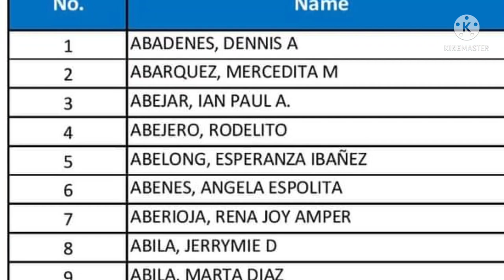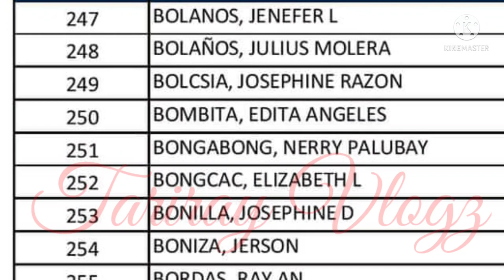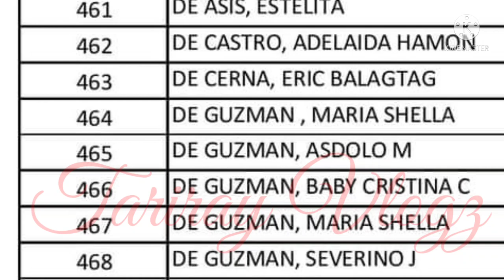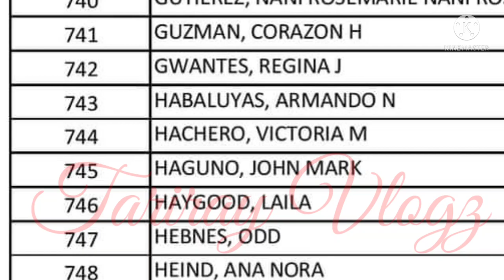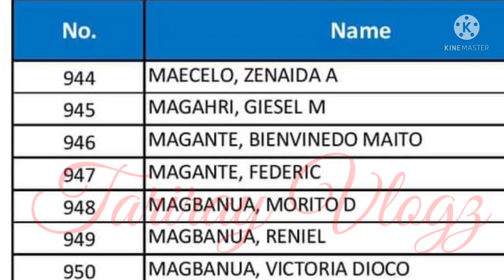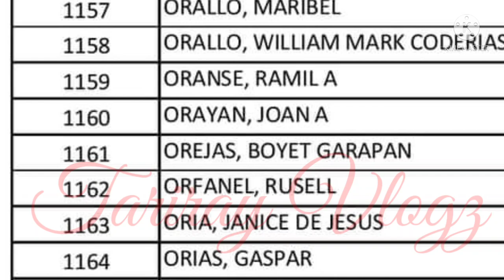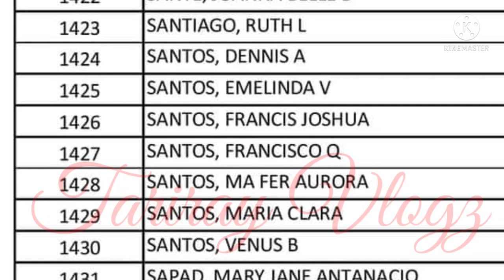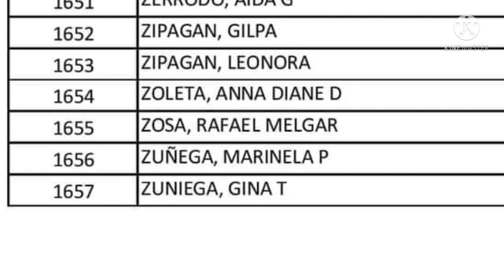MANUAL PAY OUT FULL MASTERLIST ECQ AYUDA CASH ASSISTANCE BENEFICIARIES